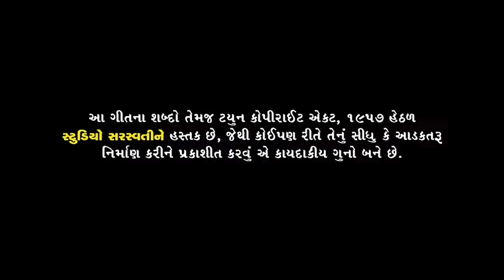NARESH THAKOR | Laadi Tane Leva Aaya | લાડી તને લેવા આયા | નરેશ ઠાકોર | Gujarati Lagn Geet 2023 | 4K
C.E.O : NEVIL M JOBANPUTRA
Song :- LAADI TANE LEVA AAYA
Singer :- NARESH THAKOR
Lyrics & Compose :- KAMLESH THAKOR (SULTAN)
Concept DOP Director Editor : CHANAKYA A THAKOR
Artist : NARESH THAKOR, RIYA JAISVAL
Co Artist : HASMUKH IDERIA, SEJAL THAKOR, SHARDABEN
Cameraman : INDRAJEETSINH SISODIA
Camera Assistant : ARYAN SHARMA,KETAN THAKOR
Production Manager : VISHAL SUTHAR
Choreographer :  PINANAKIN RATHOD
Costume : VISHABHAI (DULHA COLLECTION)
Dance Group : MEGI
Makeup & Hair : LATABEN
Light : KALPESH JADAV
Location : RAGHAV FARM, ZUNDAL
Decoration : SHREE CHAMUNDA DECORATION, DINGUCHA
Croud Splyr : BHAVESH PRAJAPAI, VISHAL SUTHAR
Band Baza : VISHAL BAND
Special Thanks : VIJAYSINH GOL, KAMLESH THAKOR (SULTAN), SHREE CHAMUNDA DECORATORS - DINGUCHA
Poster Design : SHREYANK JOSHI - DAKOR
Label :- STUDIO SARASWATI OFFICIAL